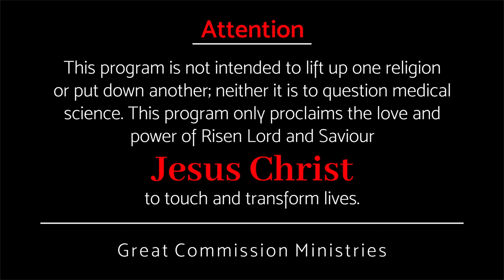ദൈവത്തെ സ്‌നേഹിക്കുന്നവർക്ക് || Pr Binoy Jose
For those who love God ...
ദൈവത്തെ സ്‌നേഹിക്കുന്നവർക്ക് ...